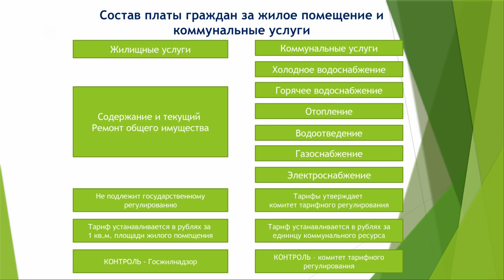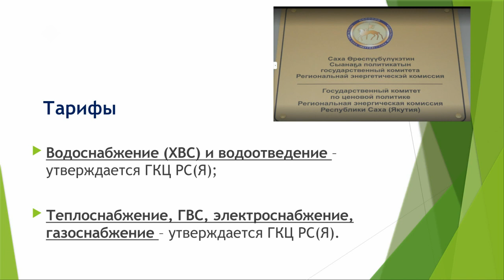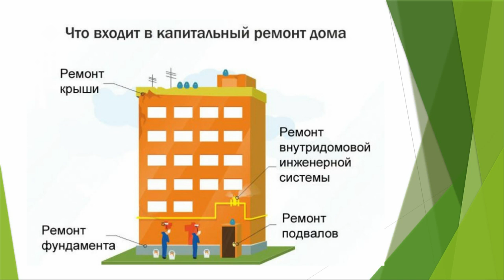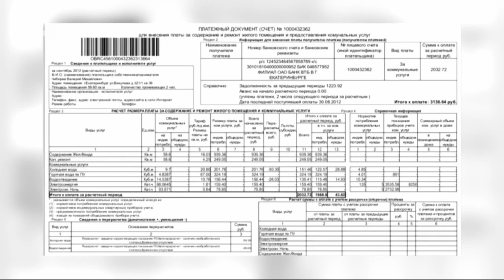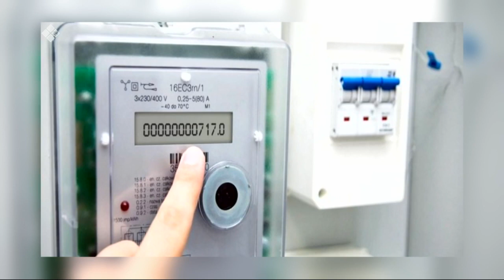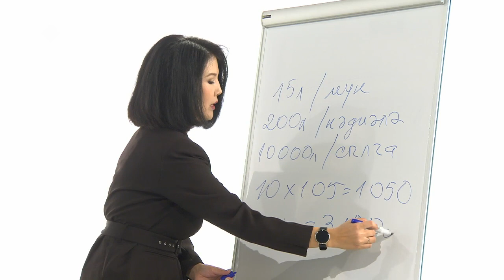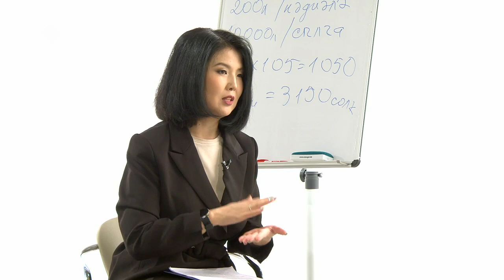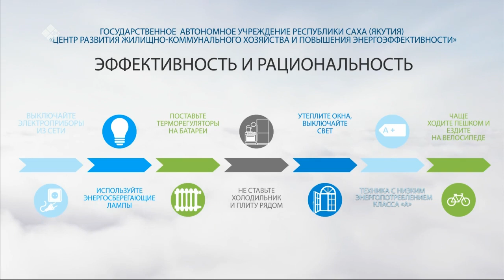«Эйгэ» биэриигэ: ОДьХ өҥөлөрүн төлөбүрдэрин туһунан (13.09.21)